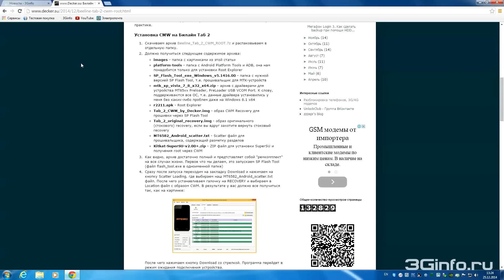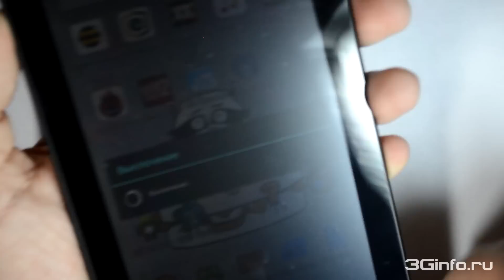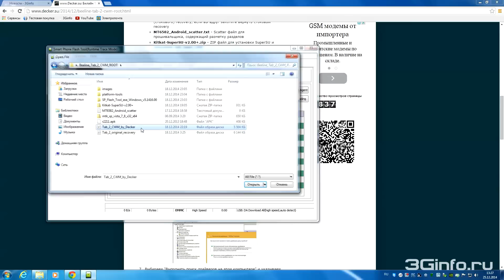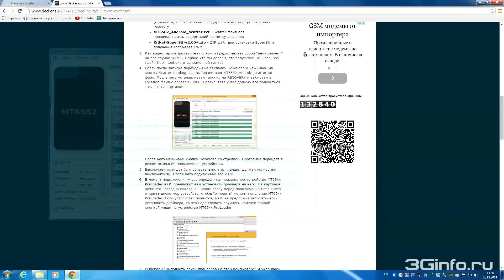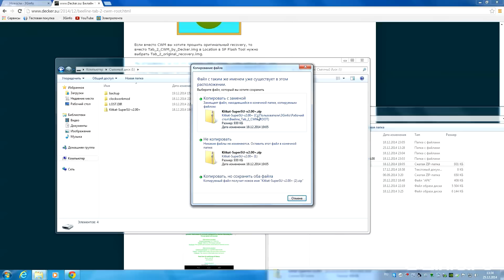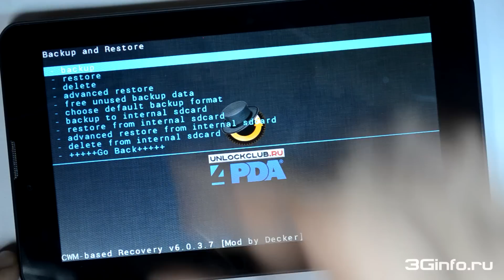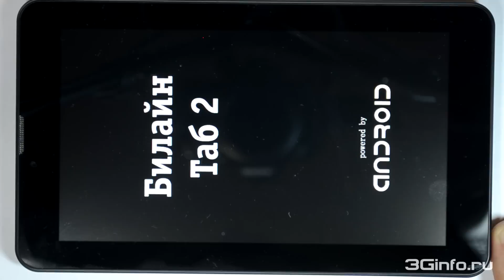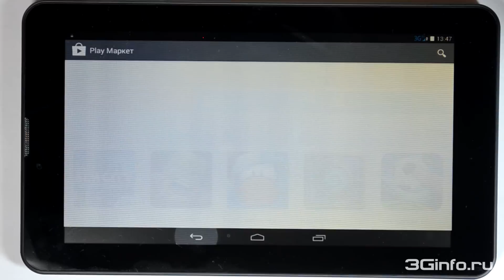Получение root на Билайн Таб 2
Статья: Билайн Таб 2. Установка CWM и получение Root прав